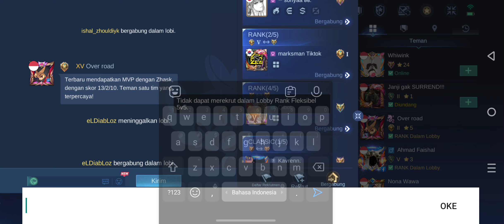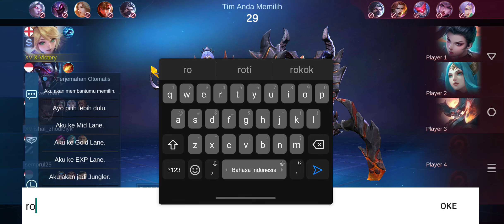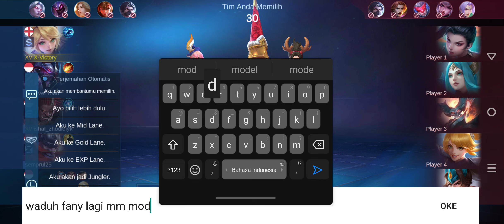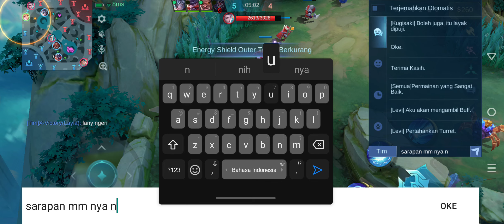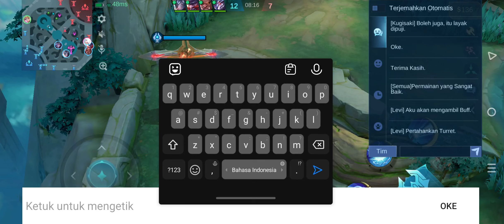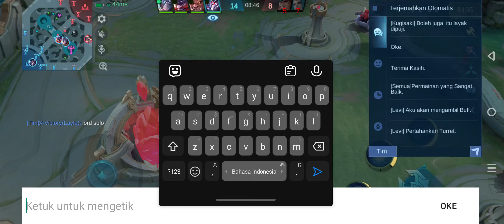Bisa Mabar Rank Bareng Myhtic, Legend, Epic Sekarang Moonton Baik Guys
Mobile Legends: Bang Bang adalah sebuah permainan peranti bergerak berjenis MOBA yang dikembangkan dan diterbitkan oleh Moonton. Wikipedia

Tanggal rilis awal: 11 Juli 2016

Pengembang: Moonton

Mesin: Unity

Genre: Arena pertarungan daring multipemain

Penerbit: Moonton, VNG Game Publishing